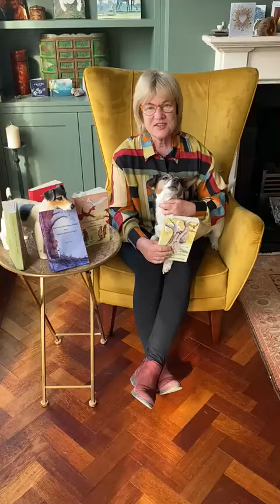Debi and Rolo author visits via Zoom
Debi and Rolo talk about Zoom author visits